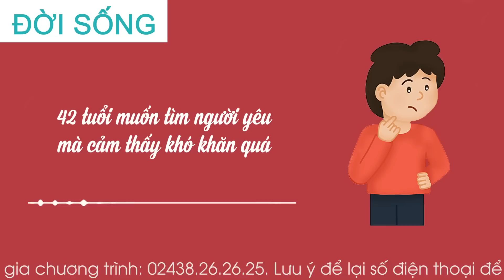Cửa Sổ Tình Yêu Mới Nhất 2023: 42 Tuổi Muốn Tìm Người Yêu Mà Khó Quá | Tư Vấn Hôn Nhân Gia Đình